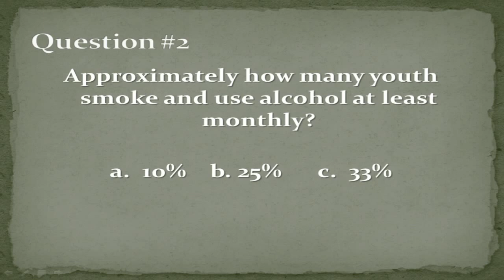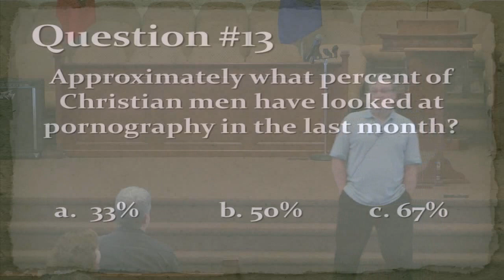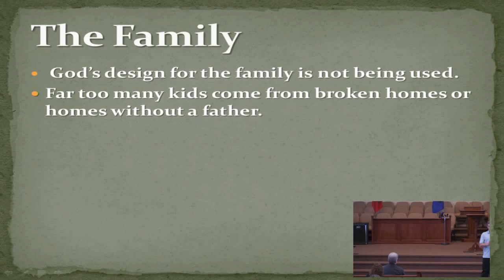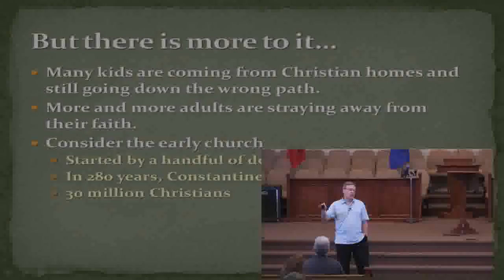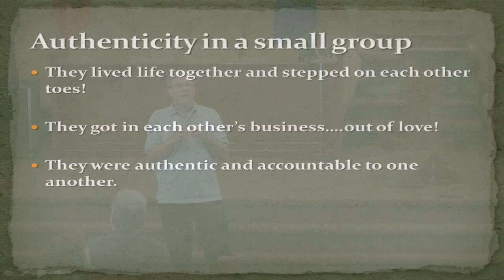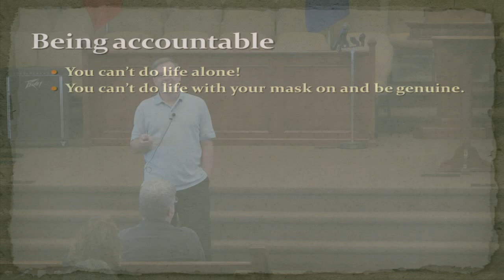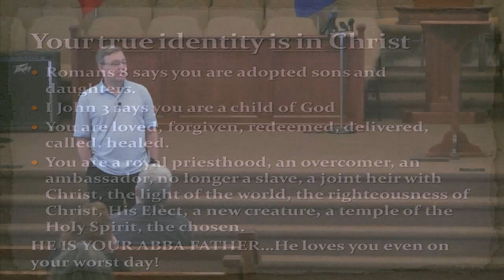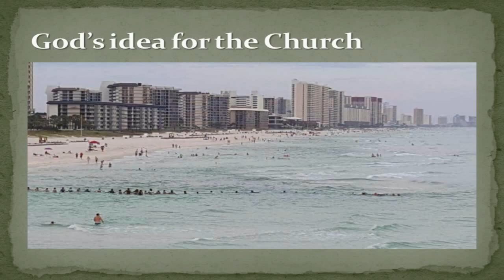Maintaining Purity in an Impure Society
Dr. Terry L. Williams
Northwest Georgia Awana Ministry Conference 2017